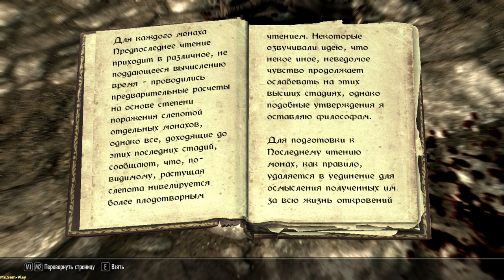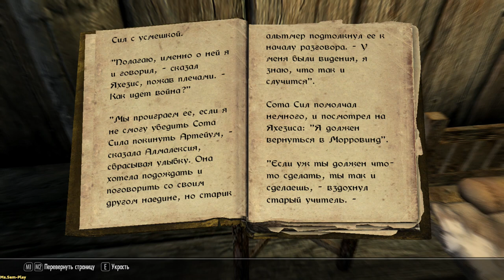TES V: Skyrim ➤ Scrolls and moth(Свитки и мотылёк) №50